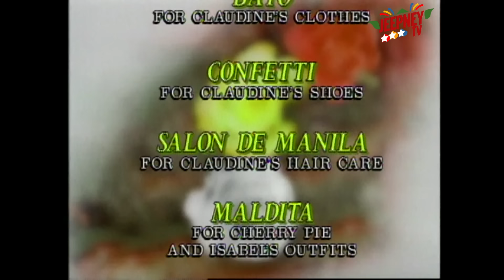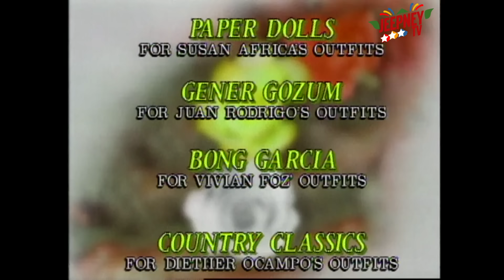Saan Ka Man Naroroon Full Episode 146 | ABS CBN Classics